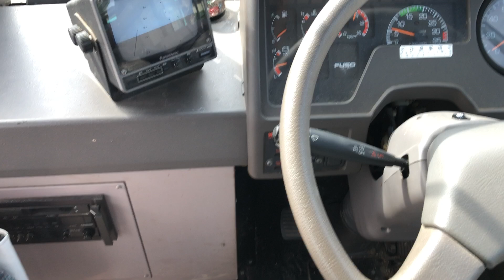SM-3278 , MITSUBISHI AERO MIDI , MODEL/U-MK218J , ENGINE-6D17